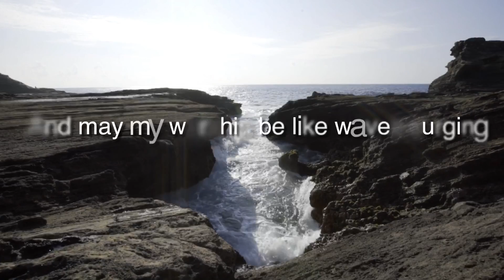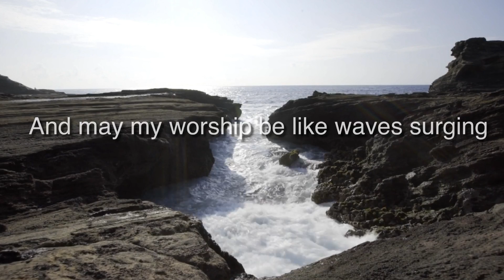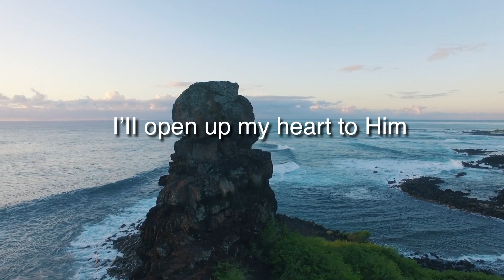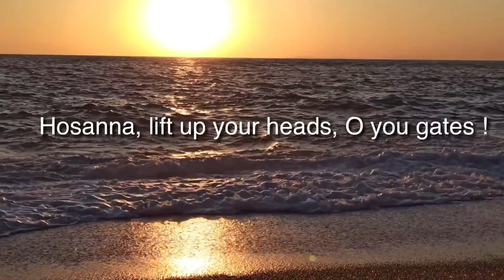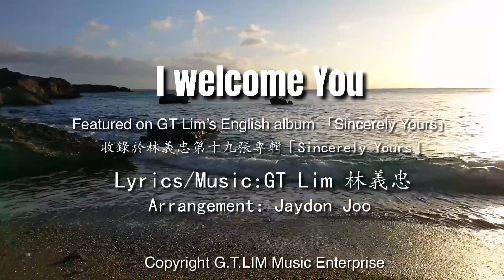GT Lim 林義忠【I Welcome You】Official Lyrics Video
Open up your heart, welcome Jesus to enter and your life will never be the same again.

I Welcome You
Lyrics & Music : GT Lim 林義忠
Arrangement : Jaydon Joo

Behold, He who comes on a donkey's colt
The gentle King, The humble King
I'll open up my heart to Him
The Prince of Peace, I welcome You in
And may my worship  Be like waves surging
Unceasing worship  Till I see Your coming

Hosanna, in the highest, Hosanna
Hosanna, lift up your heads, O you gates!
Glory, I sing glory
King of kings, Jesus, You're my King

可購買及下載之電子平台包括:
Available from most digital music platforms, including:

謝謝～！